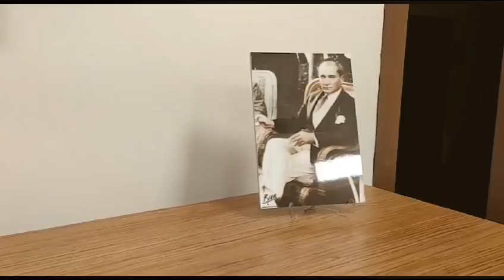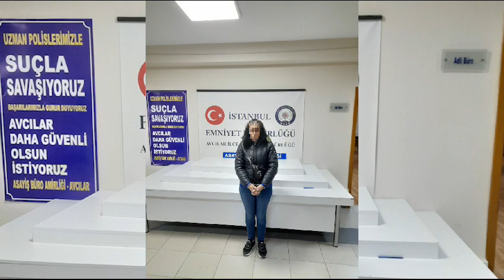Bilecik Emniyetinden Dolandırıcılara Operasyon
Pazaryeri Gündem Bilecik Pazaryeri Haberleri